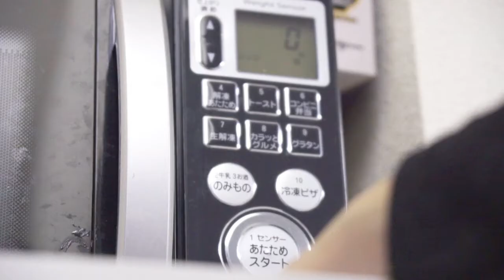VLOG｜平凡過ぎる日常 ｜21/05/26｜貧血気味？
ジムトレーニングを終えたワタシは、若干のふわふわ感を感じたので。血が不足していると勝手に認識。　レバーを食べて血の補給を企むのでした。